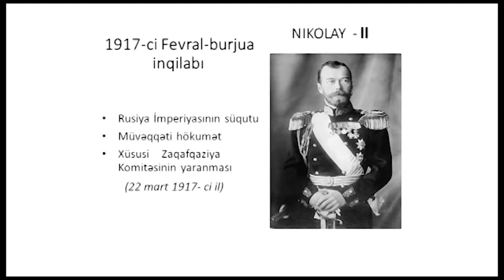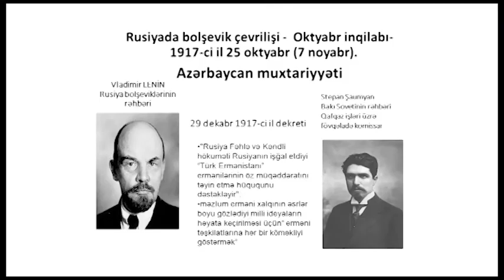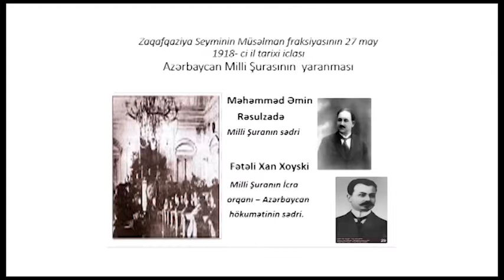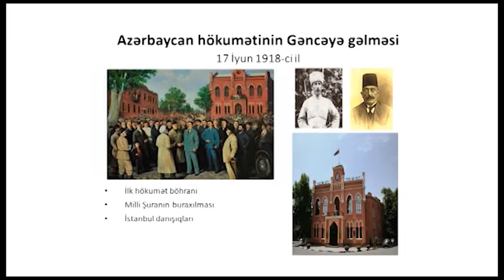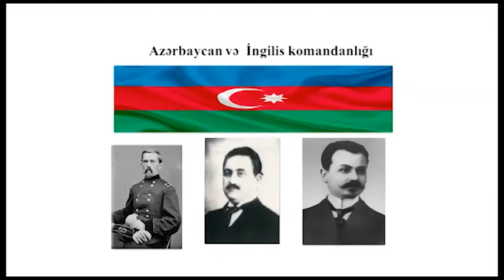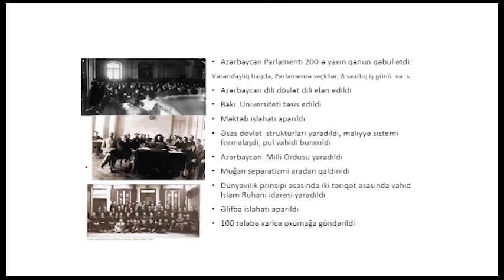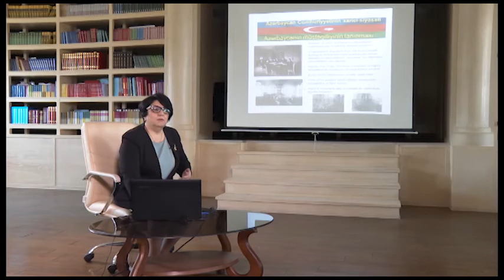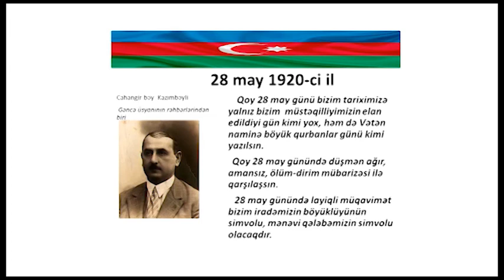Cümhuriyyət - Solmaz Tovhidi